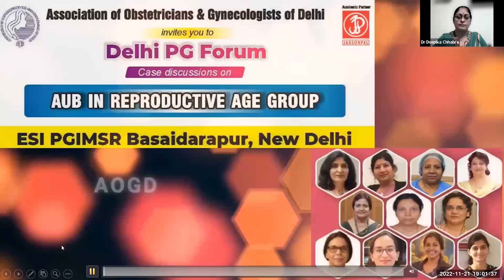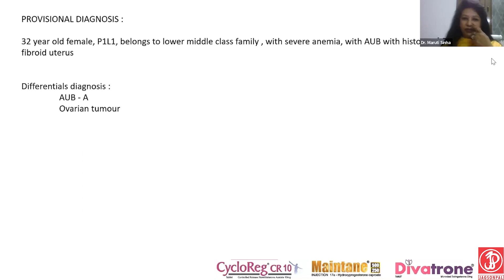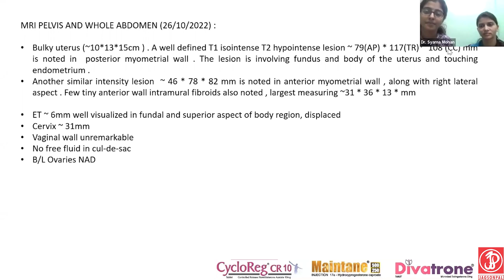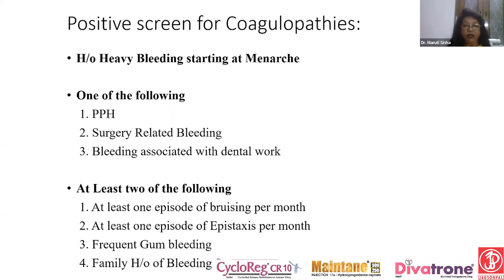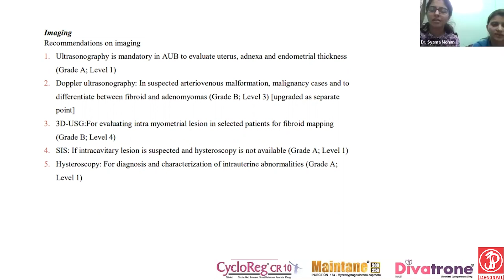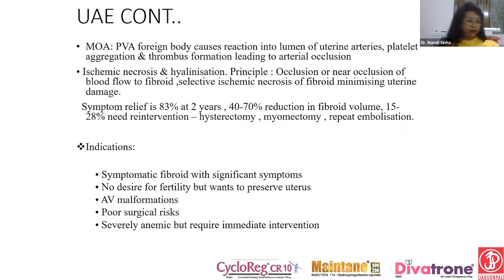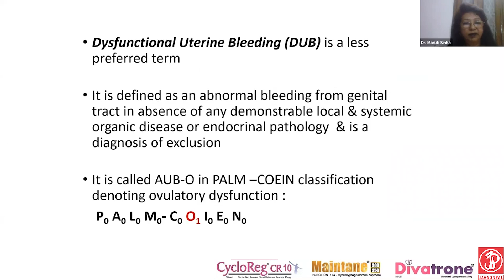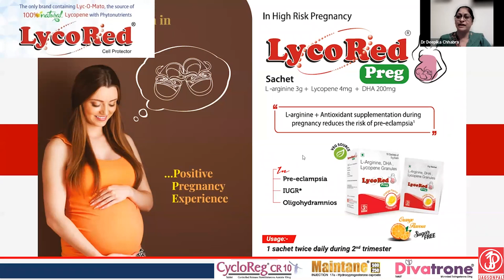AUB in Reproductive Age Group - AOGD PG Forum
Class of Delhi PG Forum with Case presentations by Post Graduates of ESI PGIMSR Basaidarapur, New Delhi, with Jagsonpal Pharma Ltd. as academic partner makers of CycloReg CR 10, Inj. Maintane, DIVATRONE.

Coordinator Delhi PG Forum: Dr. Sunita Malik
Co-coordinator Delhi PG Forum: Dr. Shivani Agarwal

Chairpersons:
Dr. Deepti Goswami, Director-Prof. & Unit Head (Gyn & Obst), MAMC & LN Hospital, Delhi
Dr. Taru Gupta, Prof. & Head (Gyn & Obst), ESI PGIMSR Basaidarapur, New Delhi
Moderators:
Dr. Pratiksha Gupta, Prof. (Gyn & Obst), ESI PGIMSR Basaidarapur, New Delhi
Dr. Deepshikha Jaiswal, Assistant Prof. (Gyn & Obst), ESI PGIMSR Basaidarapur, New Delhi
Dr. Maruti Sinha, Consultant Obst Gyn, Infertility Specialist Endoscopic Surgeon, Kasturba Hospital, Delhi
PG Residents OBG, ESI PGIMSR Basaidarapur, New Delhi: Dr. Syama Mohan & Dr. Shipra Raj Verma

AOGD office bearers:
President, Dr. Asmita Rathore
Vice President, Dr. Y M Mala
Hon. Secretary, Dr. Deepti Goswami
AOGD Coordinator, Dr. Niharika Dhiman

Jagsonpal presents CycloReg CR 10 tablets of norethisterone acetate, Inj. Maintane 500 & 250 mg 17-OHPC, Divatrone 10 mg tablets of dydrogesterone and many more brands.